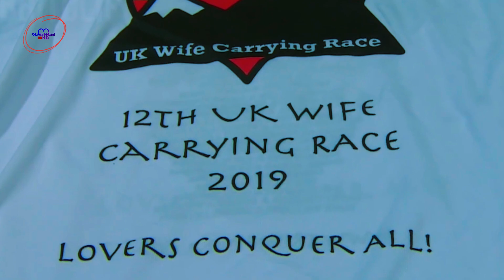Gendong Istri Sambil Berlari ; Perlombaan Aneh di Inggris - The Wife Carrying Races at Dorking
Perlombaan Menggendong Istri Inggris

The Wife Carrying Races at Dorking adalah tambahan Ivent yang relatif baru dalam kalender Kegiatan Parade maupun kategori olahraga , dan tampaknya telah menyebar ke Seluruh Britania Raya. diketahui Lomba ini di mulai dari tradisi Skandinavia yang sudah lama ada.
legenda mengatakan bahwa peristiwa seperti ini dimulai setelah perampok harus cepat untuk melarikan diri saat mencuri kaum hawa dari desa tetangga.

footage by:
Britclip